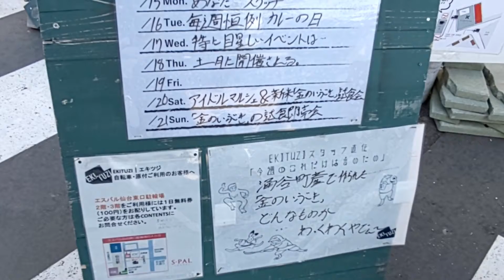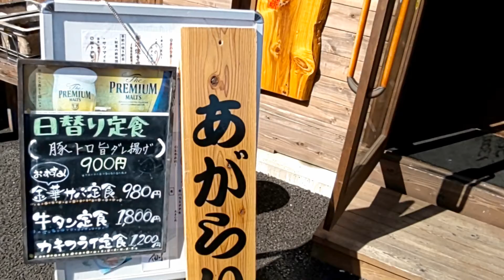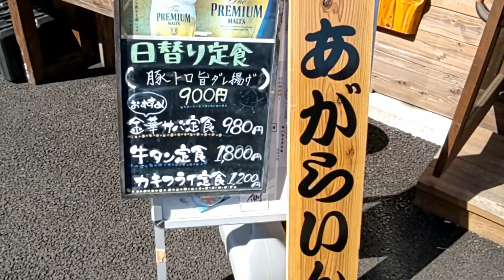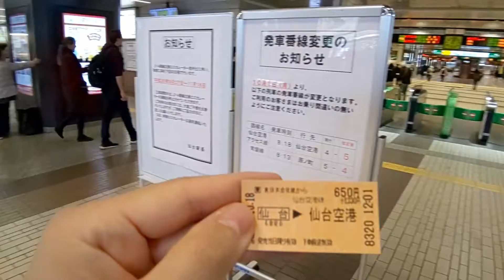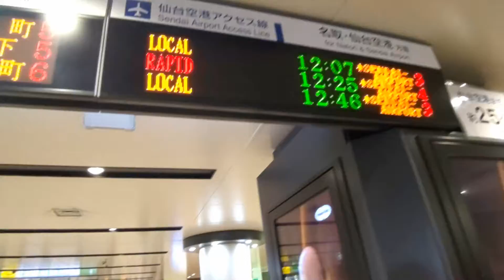(52)【仙台駅】今後について語りながら仙台駅を歩きます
そろそろ仙台駅とお別れする時間になりました。

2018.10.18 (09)